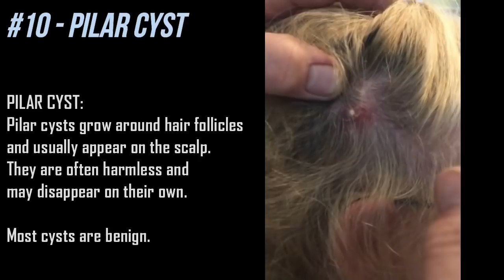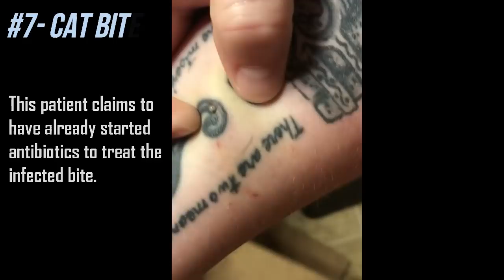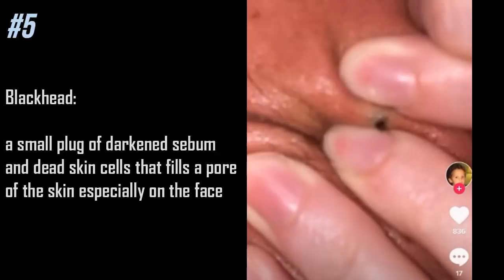Top Ten Pimple Pops, Comedones and Big, Black Blackheads!